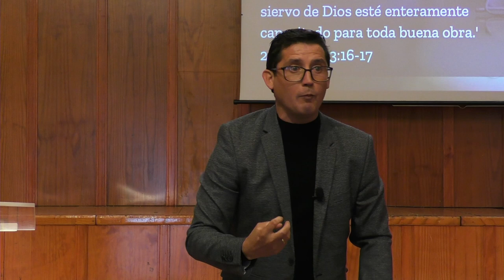David Conde ¿Cómo vivir una buena vida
Únete a nuestra reunión y disfruta de un mensaje que va a cambiar tu vida.